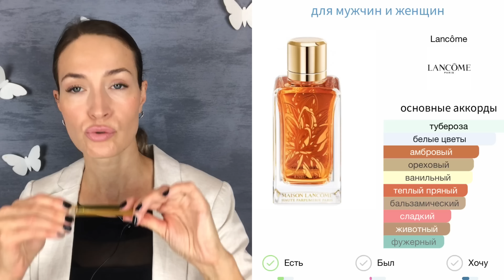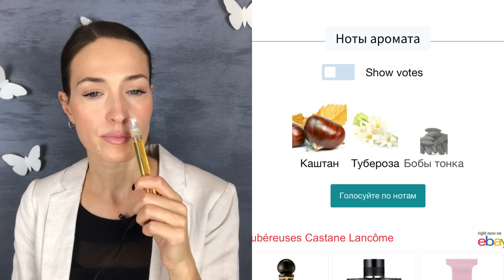АРОМАТЫ С ОРЕХОВЫМИ НОТАМИ 🌰 🥜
00:55 Good Girl CH
02:31 Mukhalat Montale
03:31 Blossom Love Amouage
04:45 Mandorlo do Sicilia Aqua di Parma
05:42 Lost Cherry Tom Ford
06:02 Bodacious Boadicea the Victorious
07:06 Cristal Love Attar Collection
08:40 Neverending THOO
09:18 Gentle Fluidity Gold MFK
09:33 Baccarat Rouge 540 extract
10:52 Bouquet Ideale Xerjoff
12:15 Orchid Soleil Tom Ford
14:05 This is Her Zadig & Voltaire
14:52 Tuberouses Castane Lancôme
16:02 Angel Muse Mugler
18:00 Soleil Blanc TF